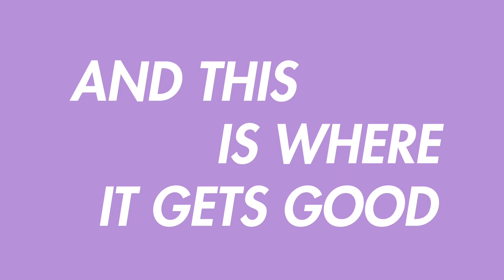Phrasal Verbosity: a prologue.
Phrasal Verbosity is a show about phrasal verbs. Learn their different meanings and uses in one place. Plus, every episode is packed with a lot of other things to learn.